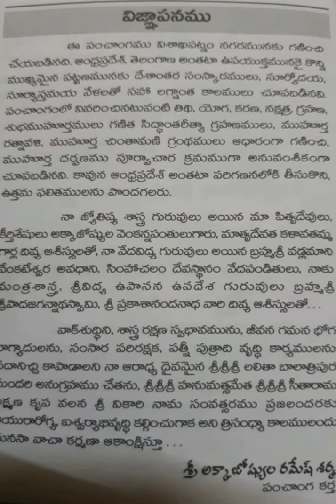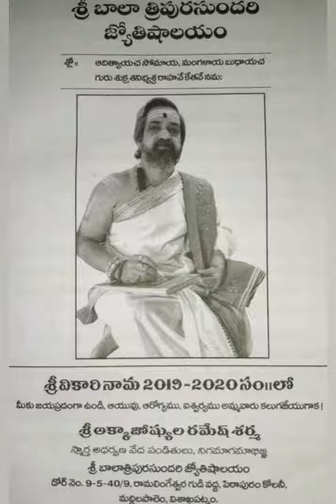Panchamgam bhakthi 24/11/2019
COMMENT ME BELOW
ANY QUESTIONS
LINK BELOW DOWN:
THAN Q FOR WATCHING